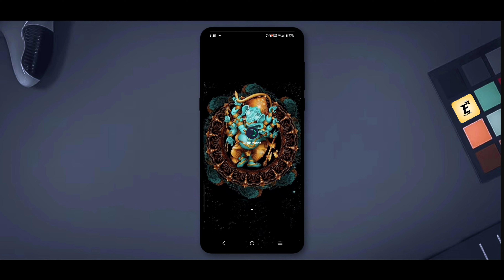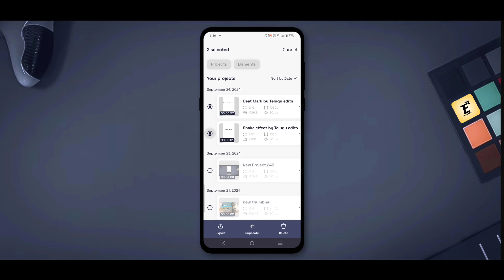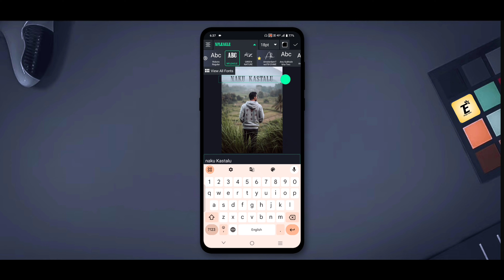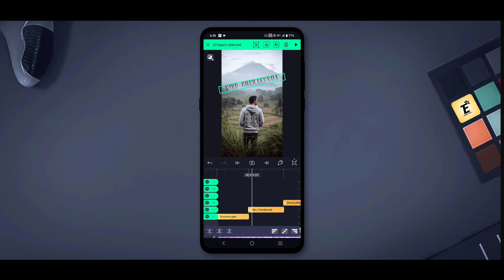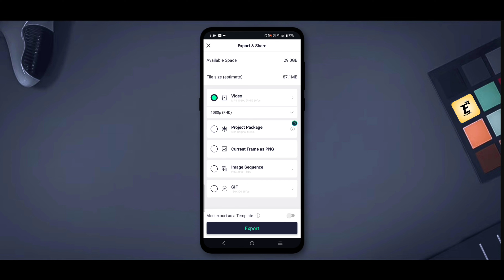💔 Love Failure Lyrical Video Editing in Telugu ||Alight Motion||Instagram Trending video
Name : Srinu
Age : 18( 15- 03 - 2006 )
Education : farmer
Full Time Work : YouTuber & Blogger
Village : chint eru
Town : Guntur ( Andhra Pradesh,India )

                                 ✨ Friends 💙